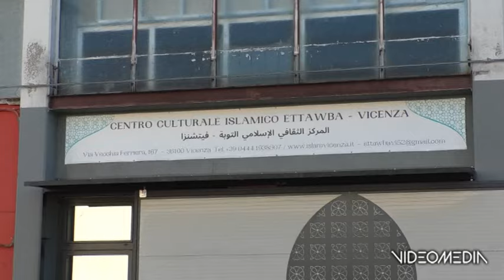MOSCHEA RIAPRE_TGTVAS_20231215